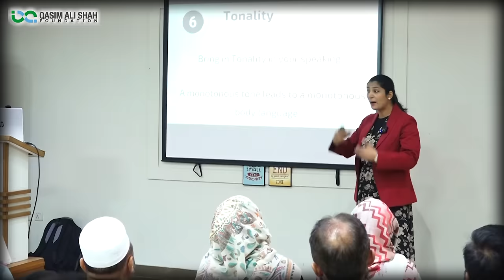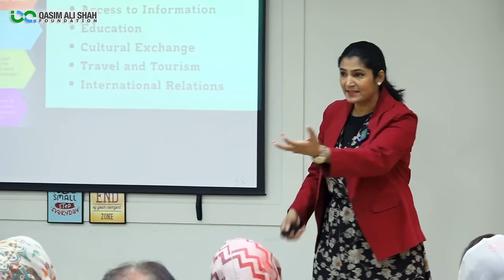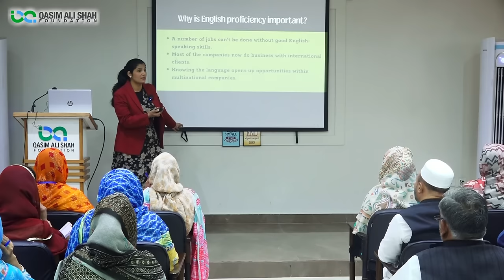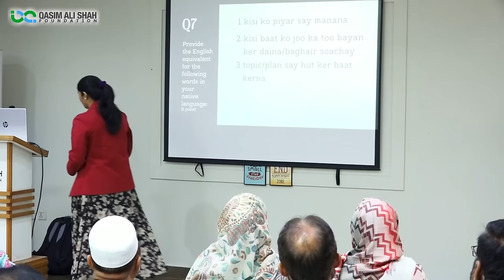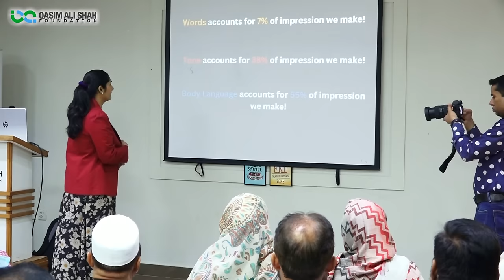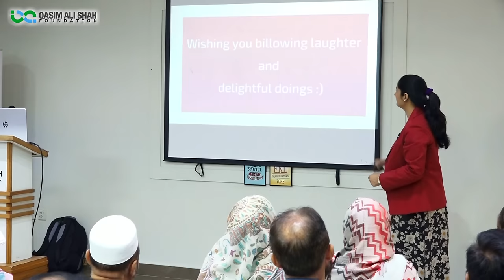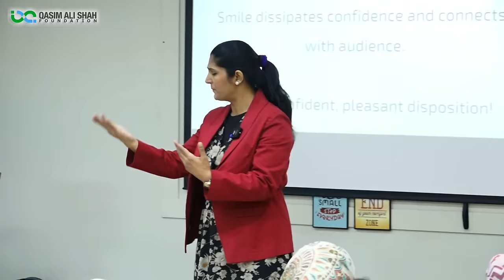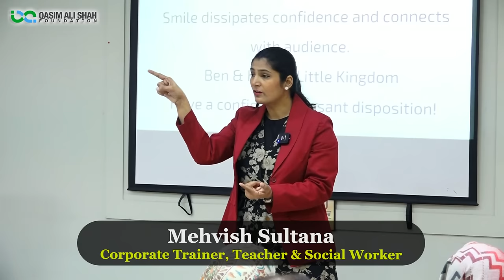How to Improve English Language Proficiency? By Mehvish Sultana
Special Education Department Staff Session Organized by  @QasimAliShahFoundation

Work-life balance is the ability to manage your work and personal life in a way that allows you to be successful in both areas, while also having time for yourself and your loved ones. It is important to have a good work-life balance because it can help you to reduce stress, improve your productivity, and live a happier and healthier life.